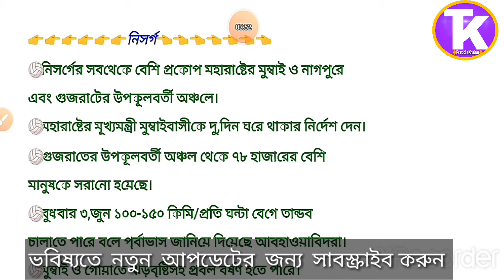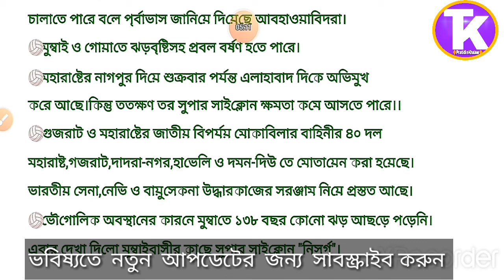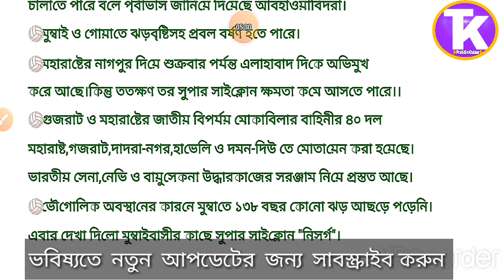নিসর্গের মাতাল তান্ডব জানুন।উচ্চমাধ্যমিকের পরীক্ষার তারিখ শেষবারের মতো ঘোষনা করল।করোনার নতুন খবর।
নমস্কার বন্ধু!

👉👉এই "TAJA KHABAR" ইউটিউব চ‍্যানেলের মাধ‍্যমে সরকারি ও বেসরকারি চাকরীর খবর আপলোড করে থাকি।
👉👉 বিভিন্ন দেশ-বিদেশের ও কেন্দ্র,রাজ্যের খবর দিয়ে থাকি।
👉👉বিভিন্ন যেকোনো প্রস্তুতির সাজেশন দিয়ে থাকি।

👉👉 যেকোনো ধরনের নতুন আপডেট এখানেই সবার প্রথমে আপলোড করি।

👉👉কমেন্ট অনুসারে ভিডিও বানিয়ে থাকি যেকোনো ধরনের।

🇮🇳যাতে ভবিষ্যতে  নতুন আপডেট  মিস না হয়🇮🇳

ঘোষনা করা হল
# শিক্ষা মন্ত্রী
পার্থ চট্টোপাধ্যায়
WBCHE EXAM DATES
WBCHE RESULTS
WBCHE EXAM NEWS
Exam news
Nisarga news
Nisarga cyclone news
Nisarga storm
Nisarga storms news
All cyclone news
Latest cyclone news
Covid-19
Covid news
Corona latest news
Corona india
Corona worlds news
Corona info
Headlines corona
headlinescovid-19

🙏🙏ধন্যবাদ🙏🙏